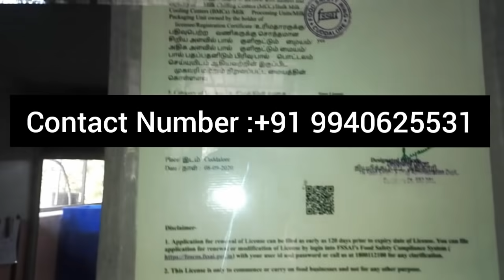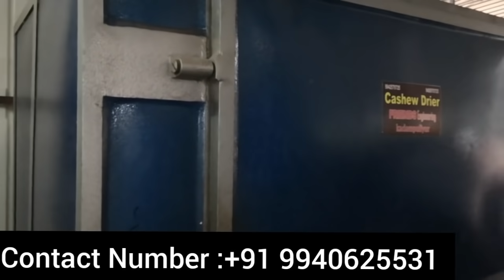120% லாபம் தரும் முந்திரி தொழில் / Direct from factory / Wholesale Nuts / Business Ideas in Tamil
SUCCESS STORY OF Erode Nandhini

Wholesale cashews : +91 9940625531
In this video we have covered a cashews nut processing factory and analysed the price factors in panruti which is much much famous for cashews . So here this video Will provide you a business ideas for reselling cashews and for trading purpose. Whit lite search we found this factory to provide cashews in cheapest rate . So those who wanna start a resell business from home ELSE want to purchase cheapest nuts can communicate here.

Vibrations Of Mind

Videos in this channel are for education purpose only. Channel is not responsible for profit or loss  done by individuals without proper ground research.